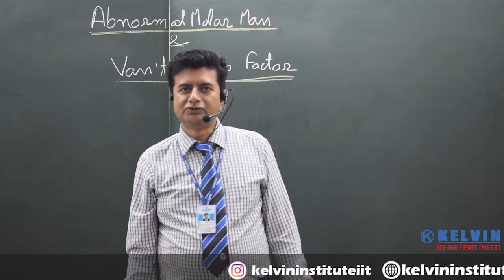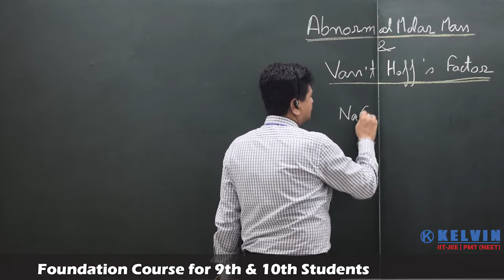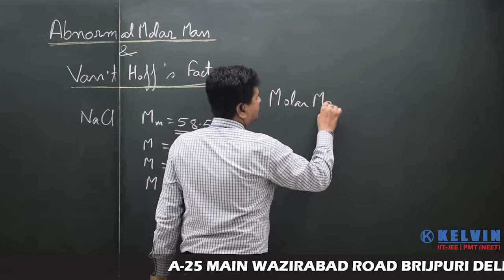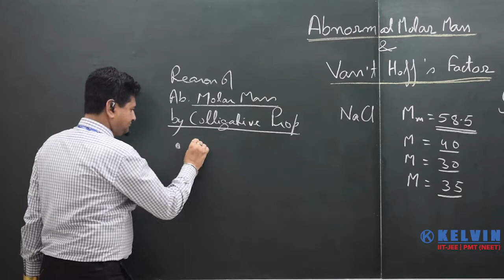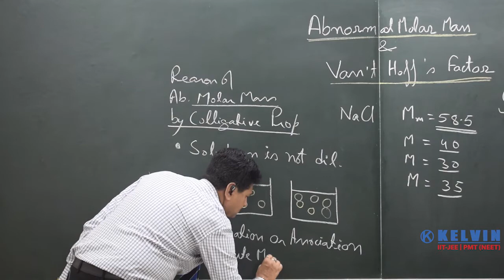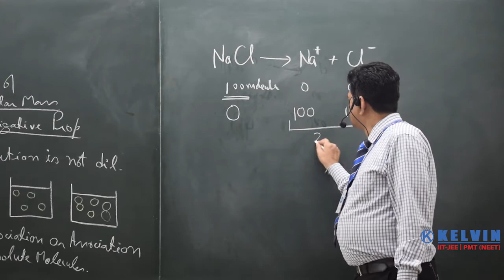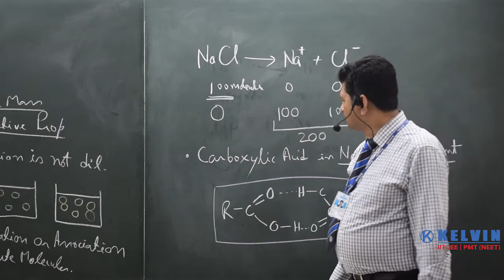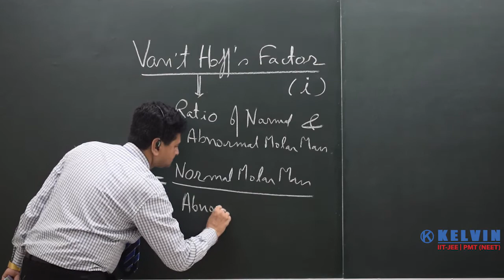Abnormal Molar Mass & Van't Hoff Factor | Part - 1 | Chemistry KELVIN Institute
Class : 12th
Subject : Chemistry
Topic : Chemistry Mass
Target Exam : IIT-JEE/ NEET

1. This video of chemistry mass calculations is an important topic of IIT JEE and NEET Entrances.
2. The video contains subject area of abnormal molar mass class 12.
3. In this abnormal molar mass video lecture, you will learn about Abnormal molar mass and van’t Hoff Factor.
4. This lecture introduces that what is an abnormal molar mass and why colligative property give it. How Van’t Hoff suggested connection in this by introducing Van’t Hoff factor.
5. You will also learn to determine Van’t Hoff factor of compounds.

Centre Address: G-3, G-4, Ground Floor, Pragati Deep Building,
                            Laxmi Nagar, District Centre , New Delhi-110092
                            (Behind V3S Mall)

Centre Address: C-1/5, Yamuna Vihar, New Delhi-110053
                            (opp. Indian Bank)